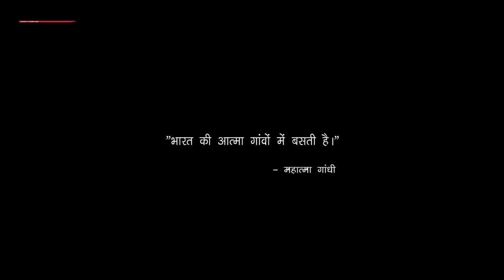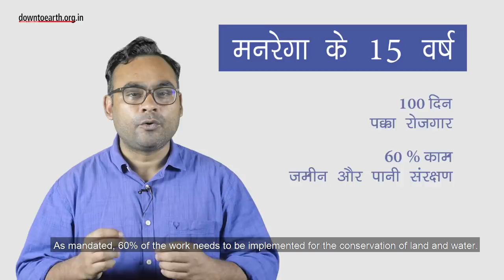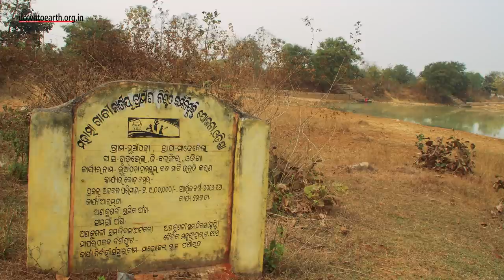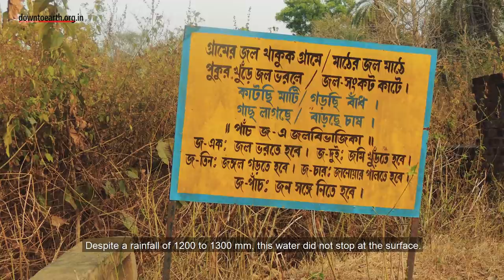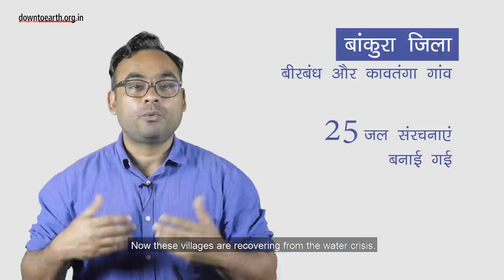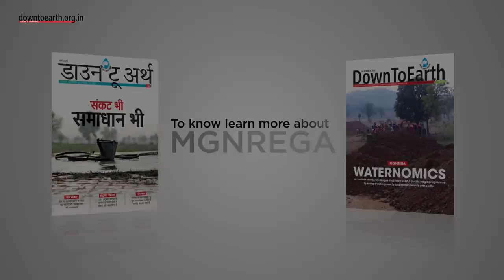Explainer: 15 years of MGNREGA: From Crisis to Solutions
The Mahatma Gandhi National Rural Employment Guarantee Act (MGNREGA) has shown what it can achieve by putting down water conservation at its core.
Down To Earth's 14 reporters covered a staggering 16,000 km in 15 states across the country, hampered by restrictions posed by a pandemic, to gauge the impact of the world's largest public wage program in its 15th year of implementation. These were the first villages in the country where MNREGA was implemented 15 years ago.